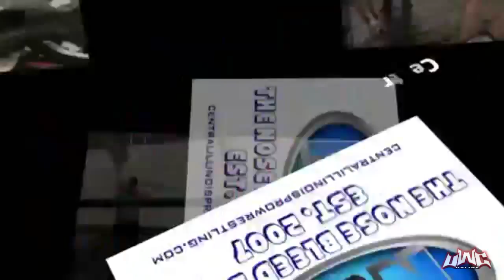Episode 24 - UWC Online Season 3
Episode 24 of Season 3's totally repackaged UWC Online!
Filmed LIVE at the UWC Battlezone on July 10, 2015

Featured Content Includes:
Sam Knight vs The Warden
BONUS MATCH: Shank Barzini vs Travis Weir (from Domestic Disturbance 4/24/15)
Jimmy Karryt vs Tornado Jones

Hosted by John Stone with commentary by Eric Loy.

Referees featured: Mike Underwood

Brought to you in part by the fine folks at FNX.network

UWC Online opening theme is "I am a Viking" from One Eyed Doll, used with permission.